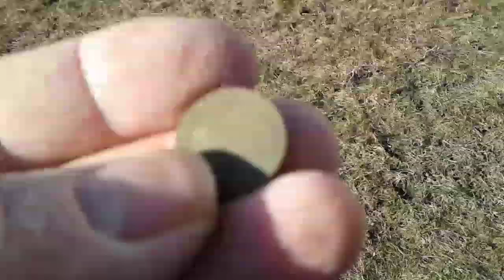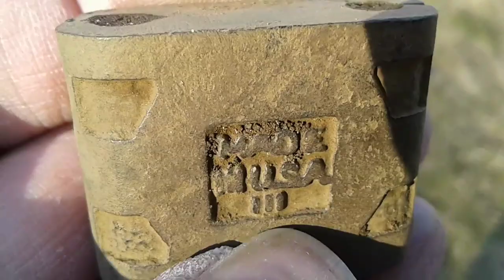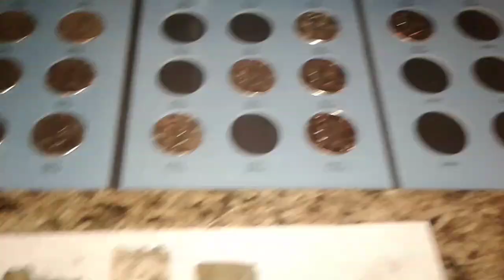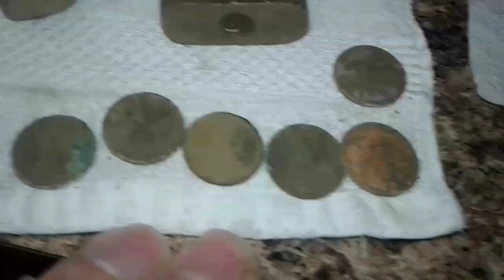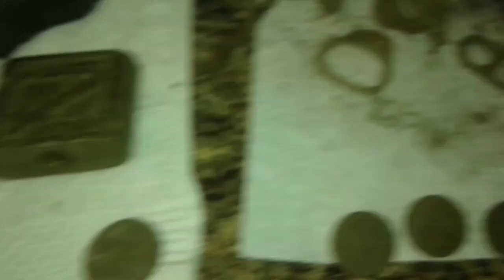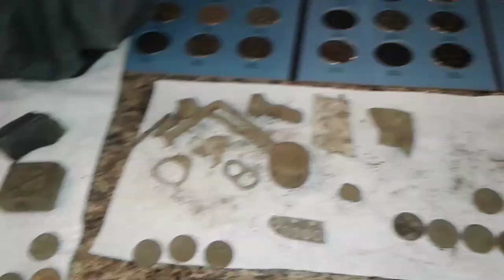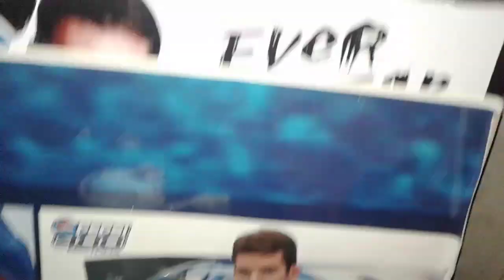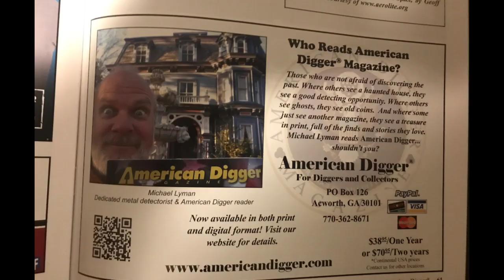Minelab Equinox 800 finds Huge Silver with 22 Red Stones. My Review.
It was Sunday after work 53° I'm going metal detecting I stop by our church permission I had for a couple hours a few items getting ready to leave got another 17 on an ox which is usually a square tab for me but it sounds like a real thick Square tab so I dug it good thing I did turn out to be my first silver of the year 925 with rubies.